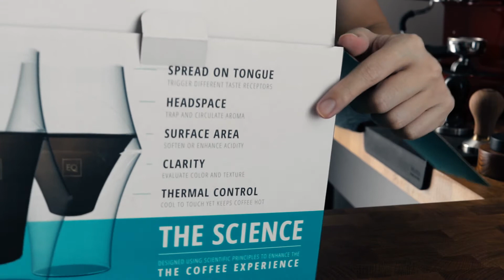Kruve EQ Unboxing (Best Coffee Cup?)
It's been a while since I last uploaded a video! Life got in the way! I'm happy to be back!

I purchased this Kruve 2 months ago and I wanted to do an unboxing for you guys!

Really happy to finally unbox this.